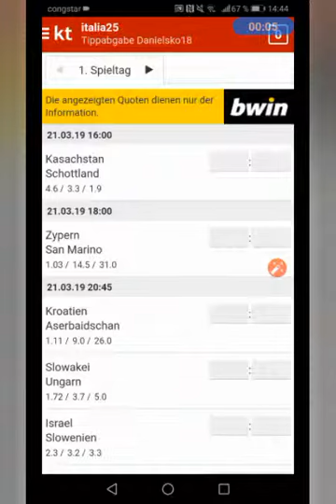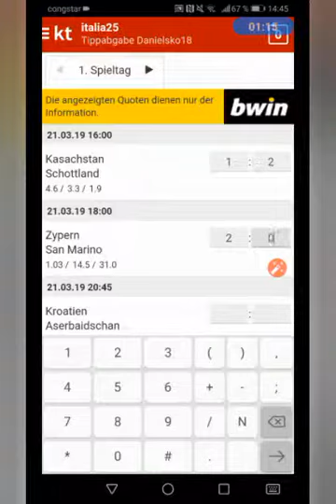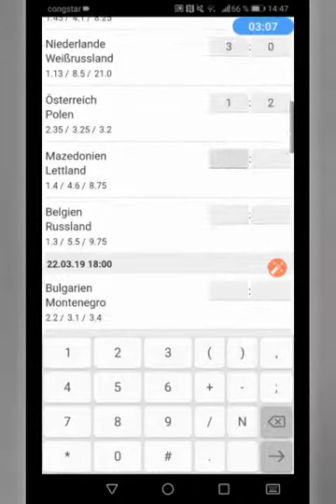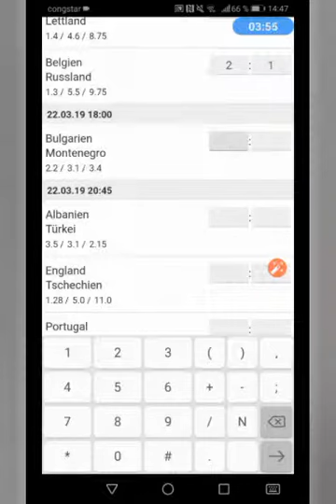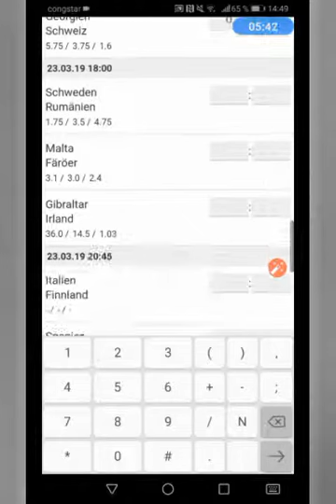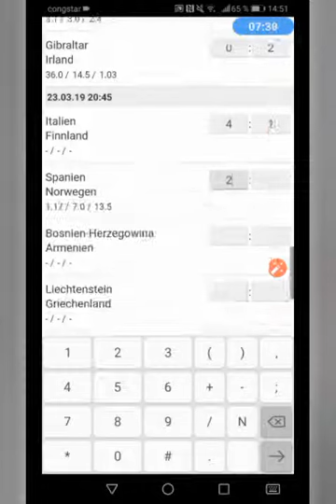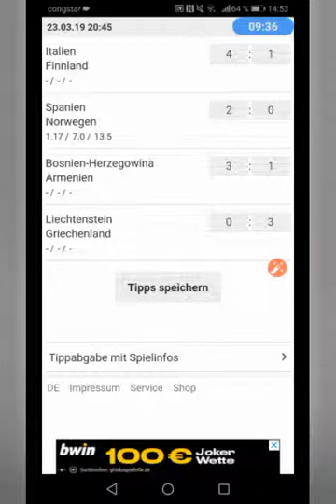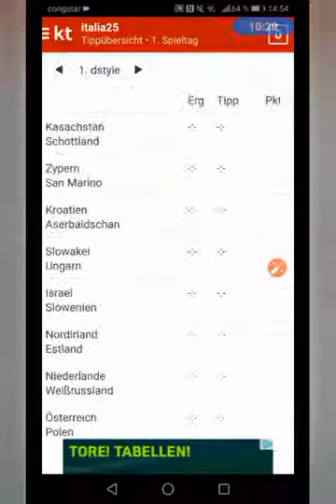Let's Kicktipp EM 2020 Qualifikation 1.Spieltag